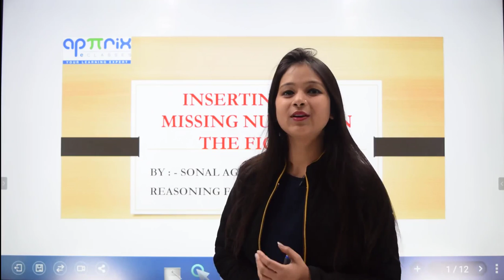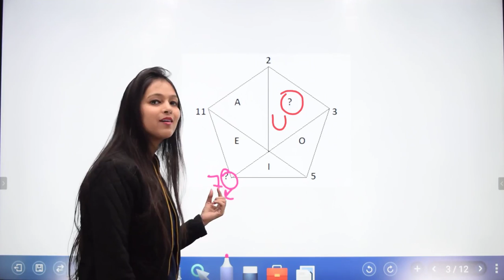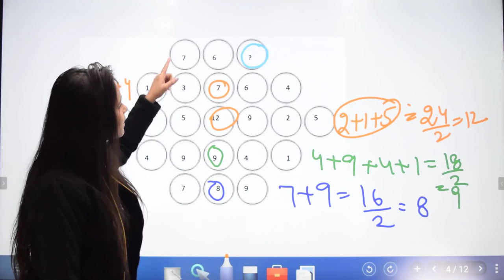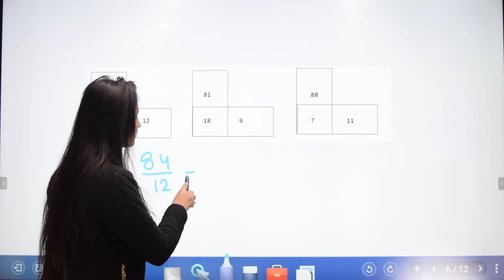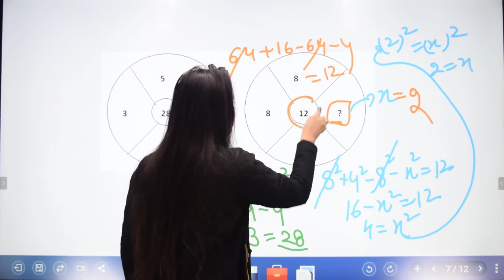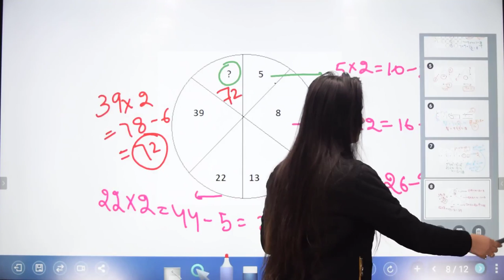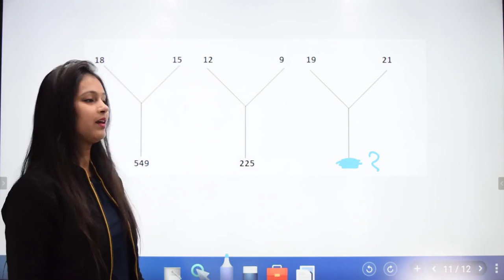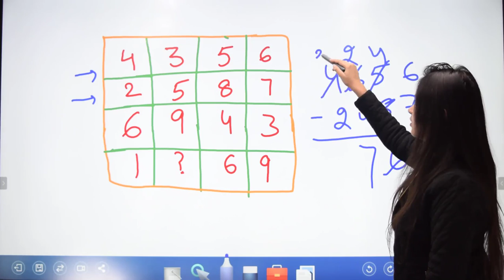Missing Number in The Figure - 2 || SSC CGL/CHSL|| Reasoning by Sonal Ma'am || 6 PM || Class 17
👉 Class Schedule
RRB NTPC/JE (Mon to Sat) :
10:15 MATHS BY ASHISH SIR
11:30 REASONING BY SONAL MA'AM
12:45 GA/GS BY MAYUR SIR